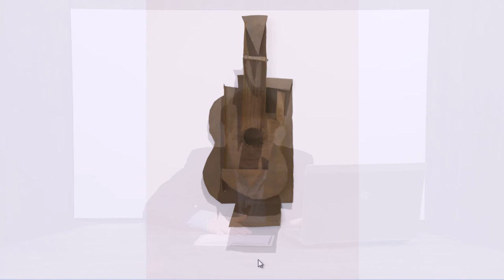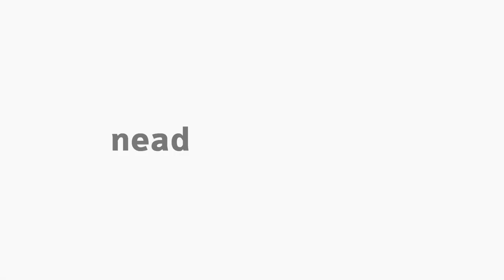[ART] Cubismo Analítico e Cubismo Sintético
Tema Cubismo Analítico e Cubismo Sintético na disciplina História da Arte III com o professor Marco Antonio Machado para o curso de Arte.